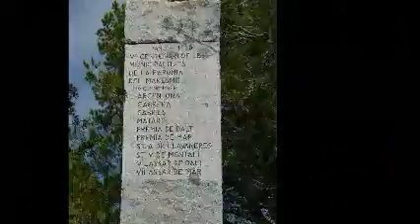CASTELL DE BURRIAC